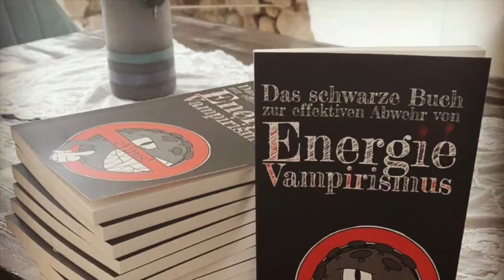7 vs. Wild! Ähm... Echt jetzt??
Man fragte mich, was ich von 7 vs Wild! halte...
Ich kannte es bis dahin tatsächlich noch gar nicht, habs mir aber mal angeschaut und in diesem Video ein paar Antworten hinterlassen.